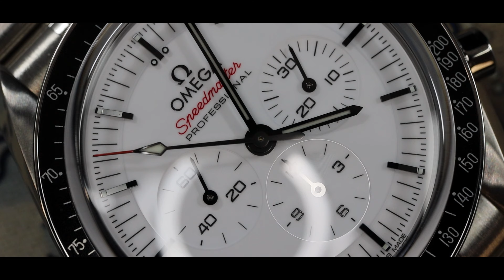Watch Conundrums - Playing the Long Game - The Watch Nuts Horological Musings Episode 5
Should I buy this? Or should I buy that? Rob and I ramble about an upcoming planned purchase. Can you relate? Which AC or PC is your pick?

Follow Rob on IG @saltywatchcollector

0:00 - 2:22 Leap Year Goal
2:22 - 9:25 Value Options
9:25 - 10:58 AP lol
10:58 - 16:14 Neo Vintage Bangers
16:14 - 18:22 Eclipse Selling Moonphase
18:22 - 19:39 Genuine Interactions